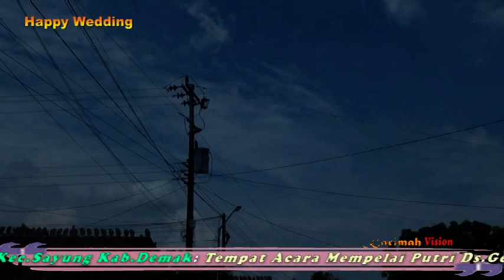Cucuk Lampah_Bakul Ndog Mantu_Manten Goyang Tik Tok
Temon_Bakul Ndog Mantu_Manten Goyang Tik Tok
“Ya Allah, sesungguhnya aku mohon kepada-Mu kebaikan dirinya dan kebaikan yang Engkau tentukan atas dirinya. Dan aku berlindung kepada-Mu dari kejelekannya dan kejelekan yang Engkau tetapkan atas dirinya.”